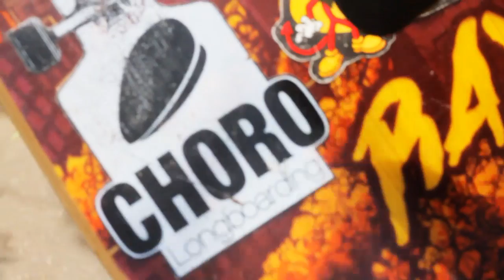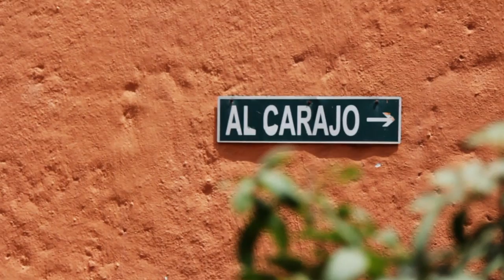Lima Dust and Roll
We have been holding on to this shred fest vid for a while. Ethan went back to Peru, where he lived for some of his High School years, to hang with friends and give back to the longboard community that inspired him back in the day.  He threw on an event and had some extra time for personal ripping and filming.